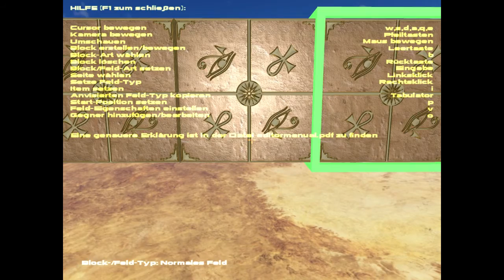Kurz Angespielt: Cubosphere [3. Advent 2015] [Kula World Klon]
Ein Kula World artiges Spielchen das dem Spieler Geschicklichkeit, Geduld und um-die-Ecke-denken abverlangt.

Auf Holarse-Linuxgaming.de gibt es im Dezember jeden Tag vor Weihnachten einen Adventskalender mit Linuxspielen zum Gewinnen. Schaut mal rein!